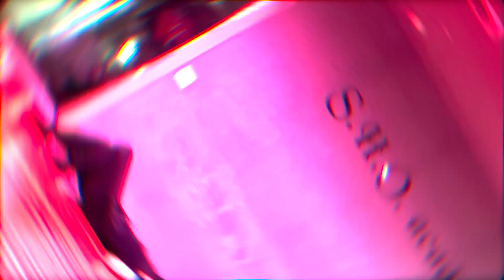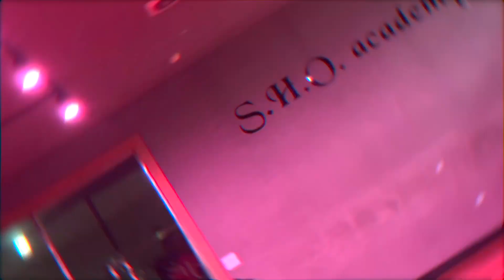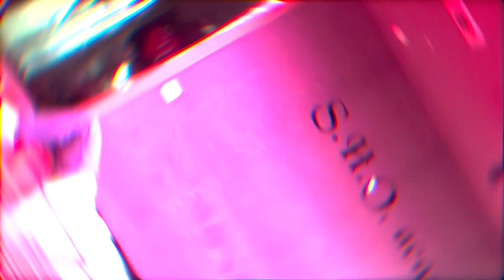Hozier - Take me to church ㅣSHO실용예술학원 ㅣ 감성 코레오 ㅣ BOHWA CLASS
👉 감성 코레오 _ 1:00 - 2:30 / 토요일

😷본 영상은 코로나19 방역수칙을 준수 하에 촬영을 진행하였습니다.

⬇️ SHO의 소식을 더 빠르게 만나보세요 ! ❤️

📌 SHO 카카오톡
: 0110SHO

🚫37.5이상 출입제한
🚫몸살.잔기침.근육통 출입제한
🚫구토.설사 출입제한
🚫마스크미착용 출입제한
🚫해외방문 회은 가족 중 해외방문 출입제한